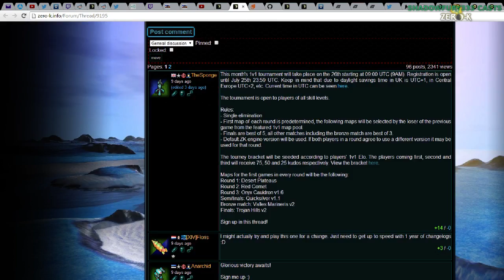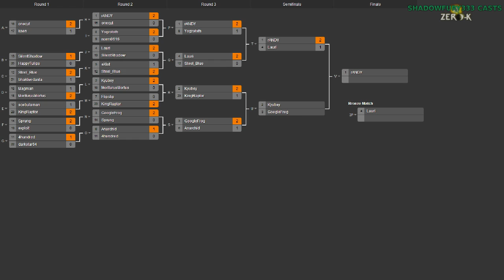2014/07/26 1v1 Tournament - Semifinals: GoogleFrog vs Kyubey - Zero-K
Here's the second semifinals match.

GoogleFrog vs Kyubey

Map 1: Quicksilver 1.1 (Jumpbots vs Air)

Map 2: Comet Catcher Redux (12:52) (Hovercraft vs Heavy Tanks)

Map 3: Frozen Planet v3 (32:52) (Spiders vs Gunships)